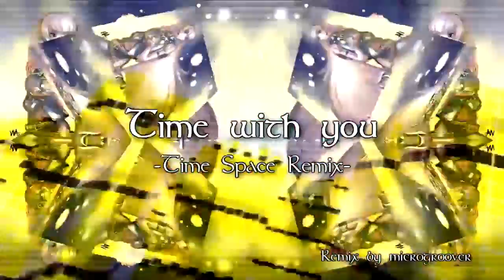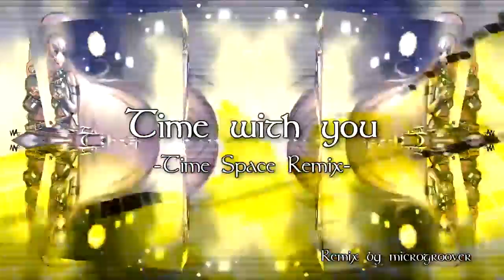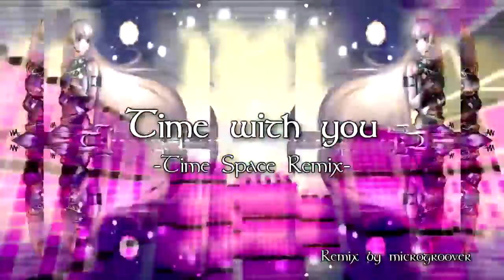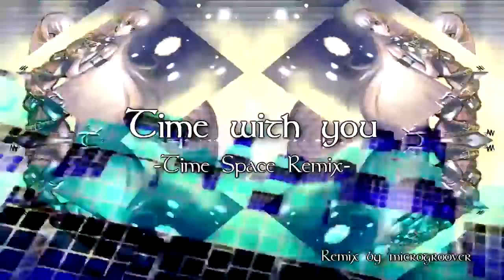Time with you -Time Space Remix- / shu-t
Lyrics + Music : shu-t
Remix : microgroover